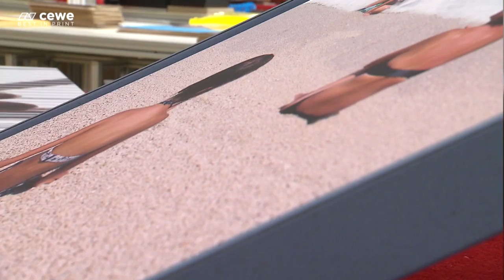Obraz z fotografie – vše o českých rámech | FOTÍME S RENÁTOU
Tentokrát jsme se podívali do pravé nefalšované české výroby rámů na fotoobrazy. Uvidíte mimo jiné kde, jak a kdo vyrábí nejkvalitnější rámy u nás z pravého dřeva.